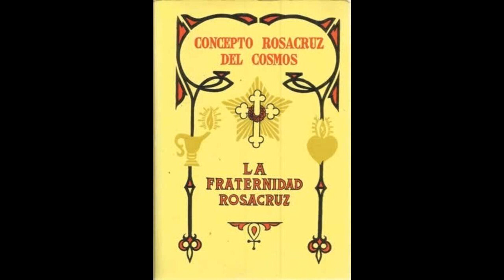Concepto Rosacruz del Cosmos. 5. La relación del hombre con dios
SEGUNDA PARTE: COSMOGENESIS Y ANTROPOGENESIS